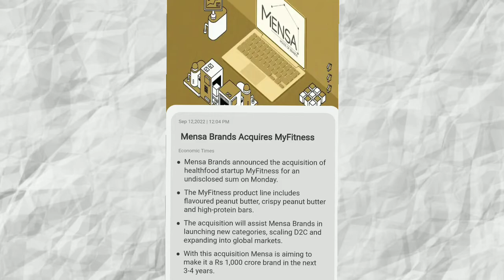Bharti airtel raises 6000 cr., jio satellite services soon | businessnews 13/09/2022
00:00 Introduction & Channel intro
00:14 bharti airtel raises 6000 crore
00:40 NDTV pays 10 lakh fine to SAT
01:12 Jio gets its Letter of intent for satellite communications services
01:50 Mensa acquires my fitness brand
02:19 Vedanta setup manufacturing plant for semi conductor in gujarat
03:00 Ending intro

__________Subscribe________________________